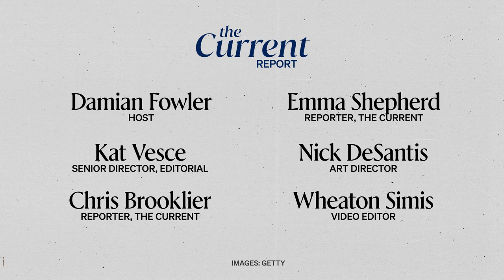The Current Report: Advertisers get innovative ahead of the 2023 Women's World Cup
With the 2023 Women’s World Cup nearly upon us, marketers are finding innovative ways to reach the estimated 2 billion global viewers tuning into the game. Streaming platforms are also adapting their methods to boost revenue. This week, the HBO original show Insecure launched on rival platform Netflix in a co-exclusive licensing partnership marking a shift towards the traditional licensing and syndication model of linear TV. Netflix is also looking to develop targeted and tailor made ad formats according to a Financial Times report.

The Current Report is our weekly news roundup of what’s happening in the world of digital media. We headline topical stories every edition — everything from connected TV to retail media networks to new initiatives around identity — offering our fresh take on why it's relevant for the marketing community.

Each week, The Current gives you the most critical innovations in advertising that are happening on the open internet — identity, the future of TV, retail media, and beyond. Born inside The Trade Desk, The Current is a news platform dedicated to covering the latest in modern marketing — all from the front lines. Speaking to the marketing world’s most influential players, we explain what these seismic shifts mean, how they are happening, and why they are taking place